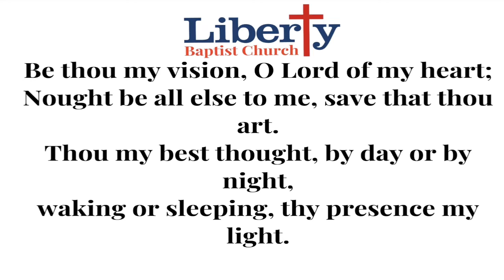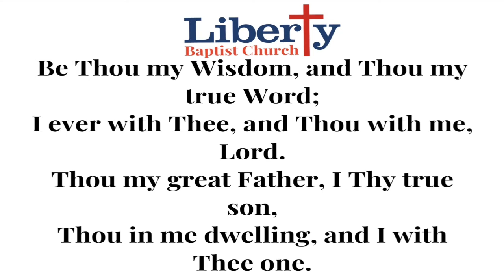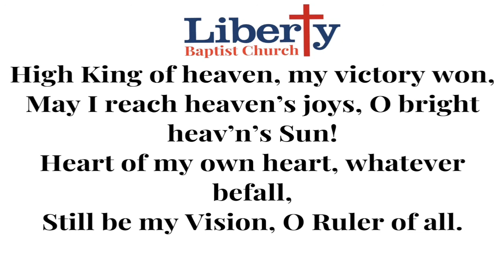#446 Be Thou My Vision || Liberty Baptist Church || Congregational Hymn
Bible Truth Hymns